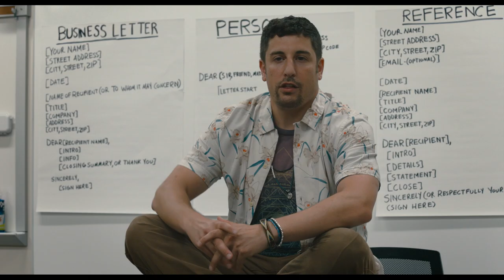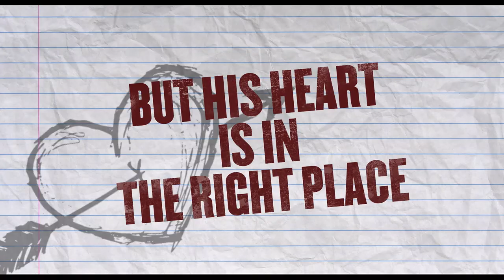Dear Dictator - Official Trailer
In theaters and on demand March 16, 2018. When political turmoil forces a British-Caribbean dictator (Michael Caine) to flee his island nation, he seeks refuge with his pen pal (Odeya Rush), a rebellious teenage girl in suburban America, and teaches her how to start a revolution and overthrow the "mean girls" in her high school. Also starring Katie Holmes, Seth Green, and Jason Biggs.